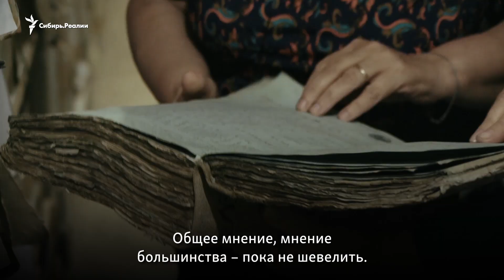Анонс фильма: "Простите нас, убитые! Трагедия спецпереселенцев поселка Палочка" | Сибирь.Реалии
Целые семьи исчезали в тайге, словно этих людей и не было вовсе. Их могилы безымянные, о них нет ни единой записи в книгах регистрации захоронений. Судьбы сотен тысяч так называемых "спецов" (спецпереселенцев) остаются безвестными. Официально их даже сейчас часто отказываются признавать жертвам политических репрессий. В поселок Палочка Томской области в годы Большого террора привезли тысячи спецпереселенцев. Говорят, большинство в первые же месяцы умерли от голода.

Смотрите наш новый фильм из цикла "Хранители Сибири" – "Простите нас, убитые! Трагедия спецпереселенцев поселка Палочка"